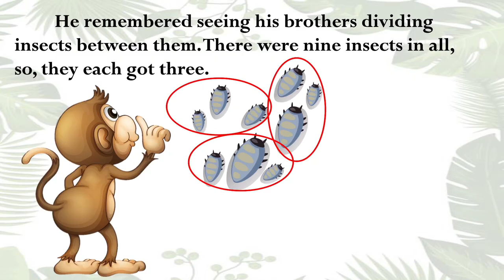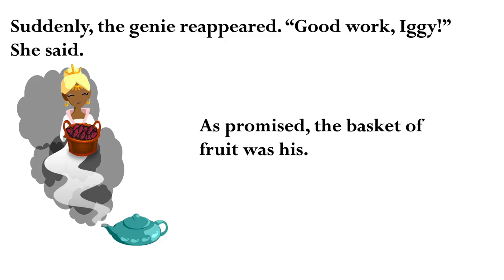Iggy Does Division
In order to get the basket of fruit from the genie, Iggy must solve a division problem. If answered correctly, the yummy basket of fruit would be his!